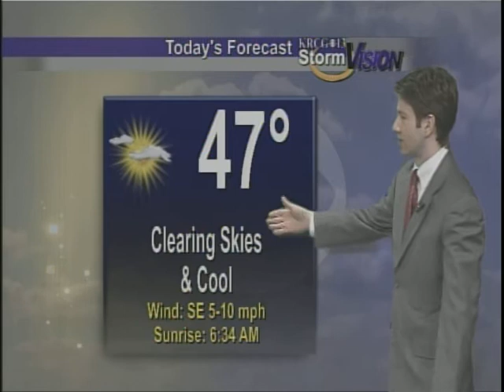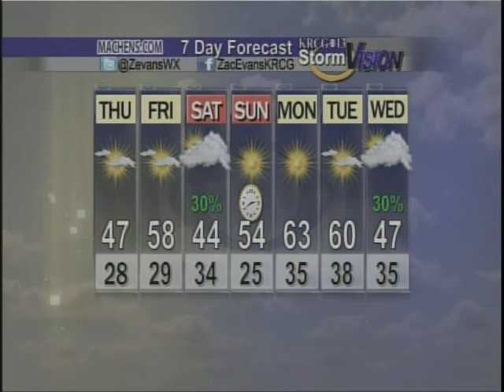Mid-Missouri Weather (03/06): Waiting for the Warmth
Zac Evans' forecast for March 6th